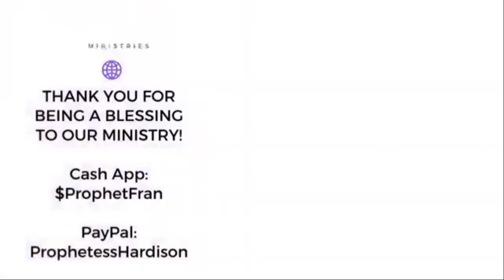Out of the Vault Series - "You Have Won Again" | Frances D Hardison Ministries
I pray that this sermon "You Have Won Again" will be a blessing to you as much as it was a blessing for God to use me to bring this powerful message to you.  All honor and thanks goes to God the most highest.

If you would like to be a blessing to this ministry and give a love offering, you can donate to:

Want to show your love and support for the ministry?  👕

Want your own Faith Over Fear t-shirt? Order one for you or a loved one, available in a variety of colors and sizes, here! 👕